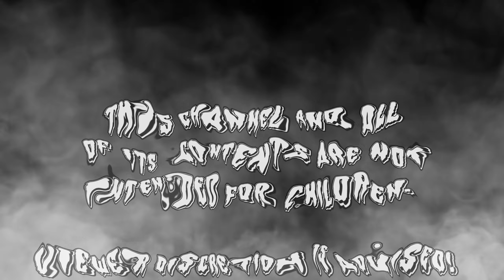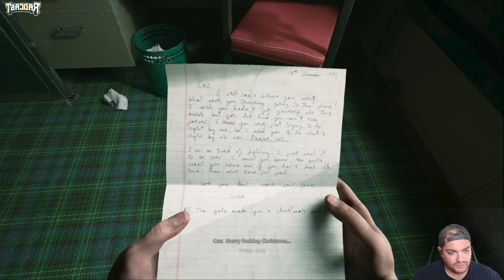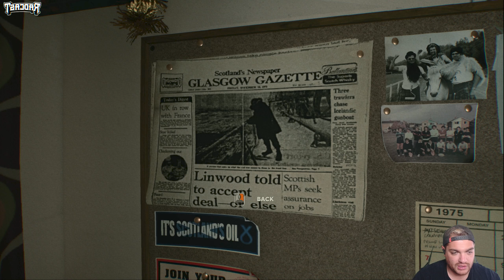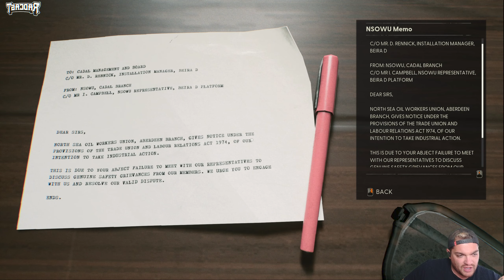Still Wakes The Deep | Let's Play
Another Horror Sunday game! This one is a AA game that was recommended to me! Really liking it so far. This is the first chunk! Let me know what you guys think.

Please leave more game recommendations in the comments.